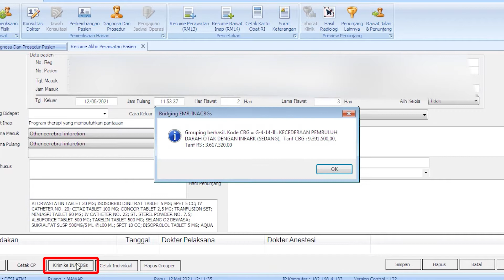SISTEM VERIFIKASI DIGITAL ANTI FRAUD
RSUD Margono Soekarjo Purwokerto kembali meluncurkan inovasi di bidang layanan kesehatan.

Kali ini, inovasi yang diluncurkan terkait digitalisasi sistem administrasi dan registrasi online Jaminan Kesehatan Nasional (JKN).

Dengan sistem itu, maka sistem terkait klaim JKN di rumah sakit akan terintegrasi dengan pelayanan BPJS Kesehatan dan INA-BCG's milik Kemenkes. Sehingga prosesnya dipastikan cepat, akurat dan transparan.